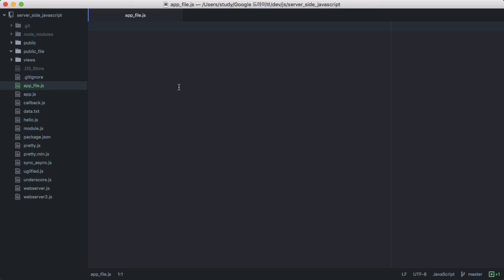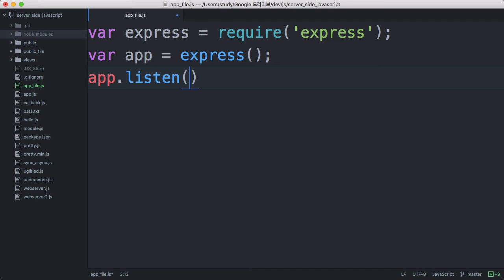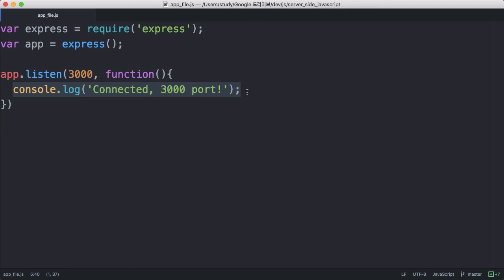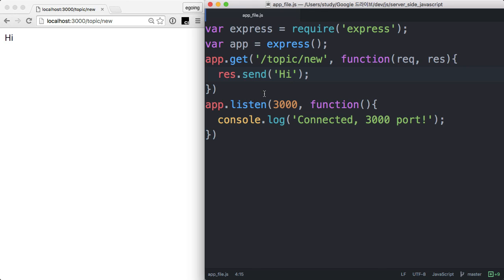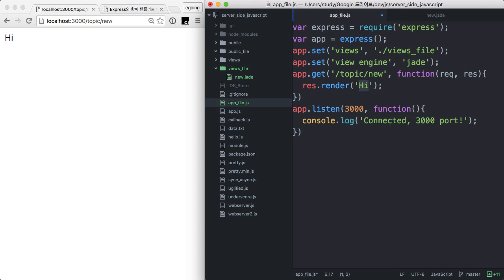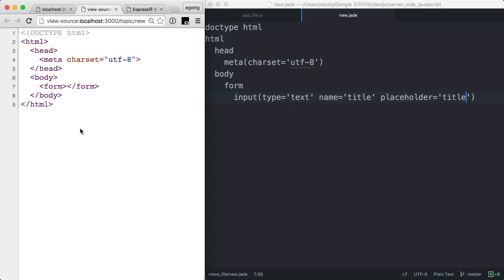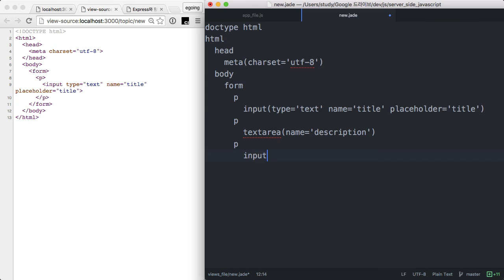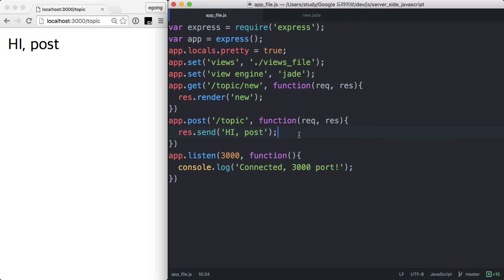서버 측 JS - 웹앱 제작 2 : 라우팅